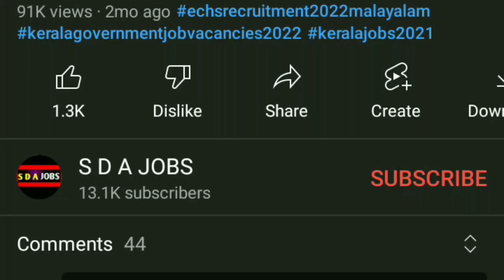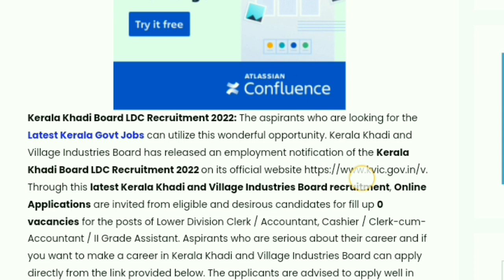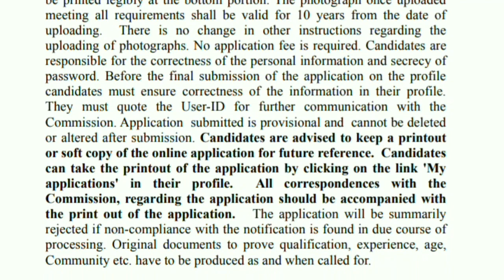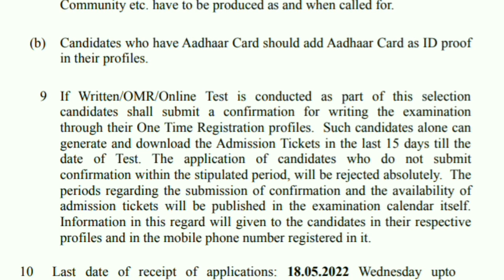പത്താം ക്ലാസ്സ്‌ ഉണ്ടോ? | kerala khadi board ldc recruitment 2022 | kerala jobs today | job vacancy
government teacher jobs
govt job vacancy 2022 malayalam
after dgree jobs in malayalam
central government jobs 2022
central government recruitment 2022
post office jobs 2022 malayalam
ssc mts class
employment job vacancy 2022 malayalam
government job
job vacancy 2022 in kerala
jobs notification 2022
kerala bank recruitment 2022
Kerala psc notification 2022
latest job vacancy in Kerala
psc news today
thalkkalika niyamanam
today job notification 2022
ssc mts vacancy 2022 malayalam
post office job
plus two qualification jobs in Kerala
temporary govt jobs in kerala
psc notification latest
jobs get notified malayalam
job opportunity
job offers
dubai job vacancy 2022
10th pass govt jobs 2022
10th pass government job vacancy 2022
employment news
10th pass job malayalam
teacher vacancy 2022
thozhiveedhi today malayalam
17 year age government jobs 2022
anganvaadi vacancy 2022 kerala
malayalam job interview latest
7th pass government jobs 2022
latest central govt jobs notification 2022 in malayalam
police constable notification 2022
kerala police recruitment 2022
kerala police driver recruitment 2022
interview jobs in government
no exam no interview govt jobs 2022
indian navy recruitment 2022 malayalam
indian navy jobs 2022 malayalam
driver job vacancy 2022
driver job vacancy 2022 kerala
handicapped job vacancy 2022
handicapped job vacancy 2022 malayalam
clerk vacancy 2022
bank recruitment 2022 malayalam
axis bank recruitment 2022 malayalam